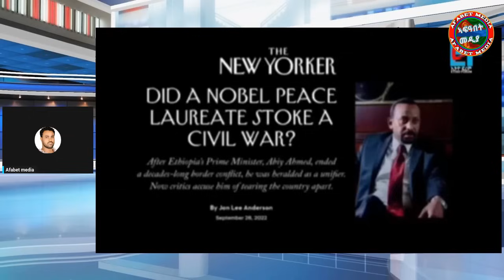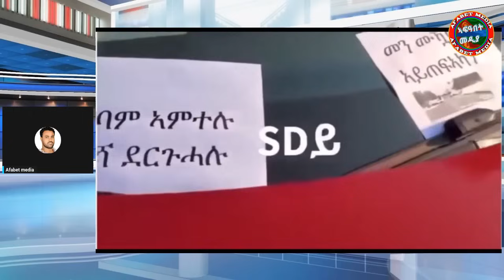ኢቶጵያ ለማኒት ኢያ ብኣቢ ዝወጸ መግለጺ! ህግደፍ ከጥፍኡኒ ደሊዮም!@Asmara@Eritrea@Asmara